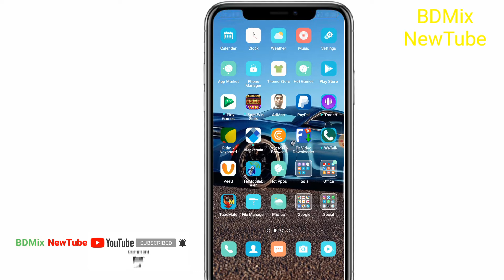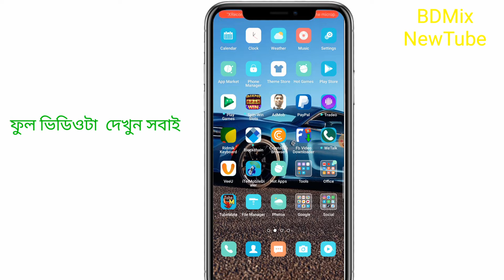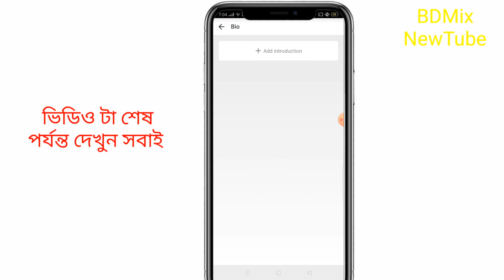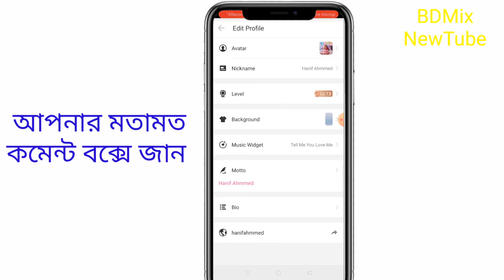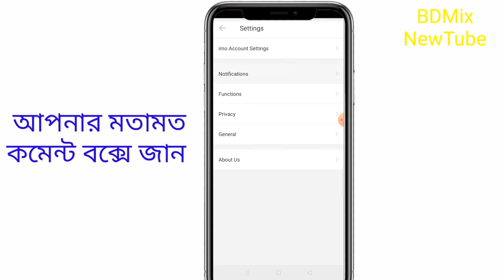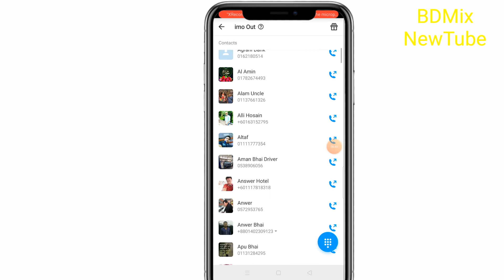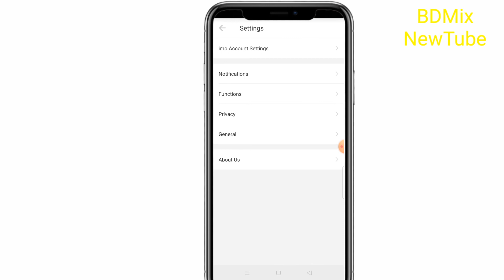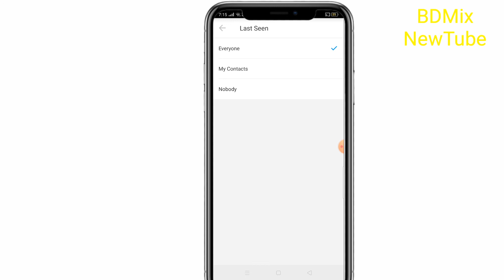Imo new update 2020 ||imo new feature add 2020|| imo free Call any mobile device|| imo Tricks & Tips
Welcome To "BDMix NewTube" Youtube Channel, Most Of The Video Are In Bangla Hear You Can Find Lot Of Videos About Technology And Education,Android Phone Tips And Android App Review and online earning. Un Boxing,And Review. We Are Allowes Updete True Tachnology Video.Thanks For Visiting Our BDmix newtube Youtube Channel.

Imo new feature 2020
imo new setting 2020recent visitors imo deleteimo new update 2020 banglaimo new 2019imo new update 2020 hindiimo new setting 2019imo new update tamilimo beta new update version#imonewupdateapps imo downloadimo update settinginmo 2020 imo hidden setting
imo setting 2019imo notification settingsimo setting malayalamimo green tick offimo call settingimo setting nepaliimo setting teluguimo apps installhow to hide imo numberimo bell icon meansimo recent visitorsimo online offimo privacy setting banglaimo setting 2020imo tips and tricksimo number hide malayalam
imo setting 2019imo bell icon meansapps imo downloadnew imo appsimo recent visitorsimo setting teluguimo call settingimo olympiad tricksimo setting hindiimo notification settingsimo privacy setting banglaimo green tick off